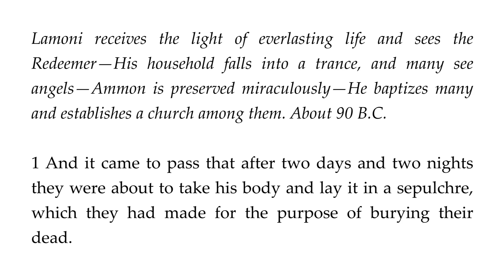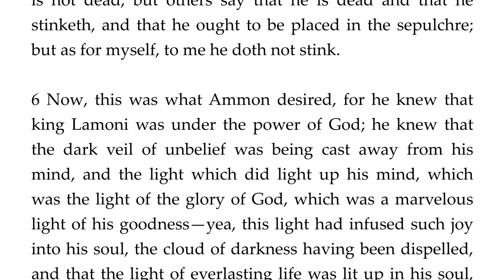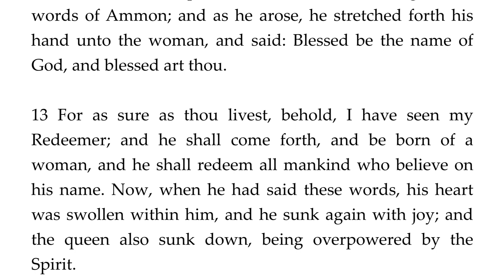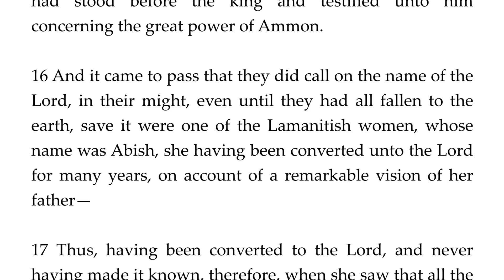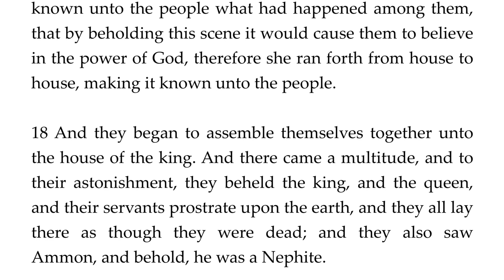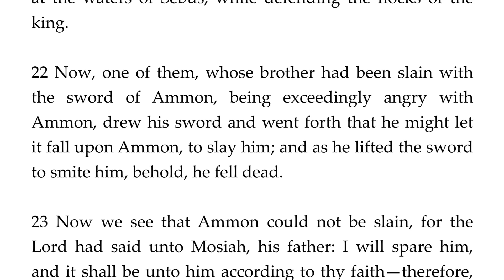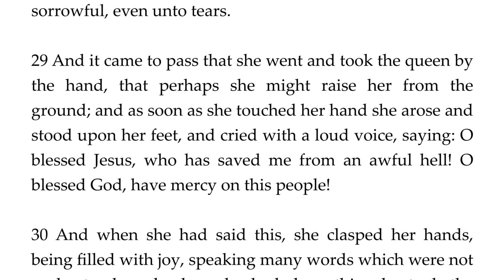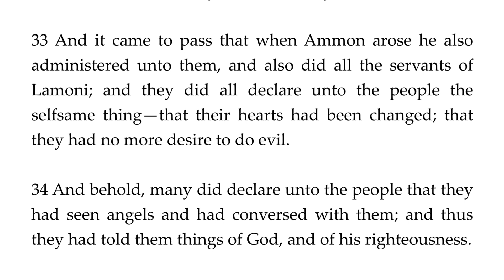The Book of Mormon: Alma 19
The text and audio for this chapter can be found

I am a member of the Church of Jesus Christ of Latter-day Saints. I claim no ownership to the text or audio production of The Book of Mormon. I felt moved to make the text available in video format to make it more easily accessible to those who would prefer to study it this way.